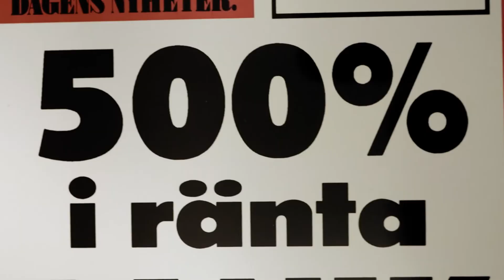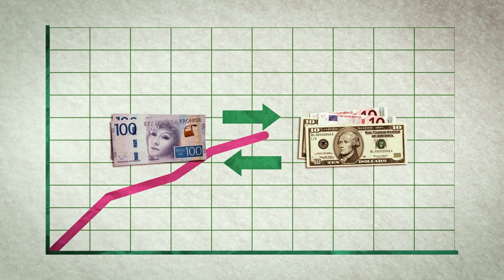Hur fungerar styrräntan?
Film om hur styrräntan påverkar samhällsekonomin och nivån på inflationen.